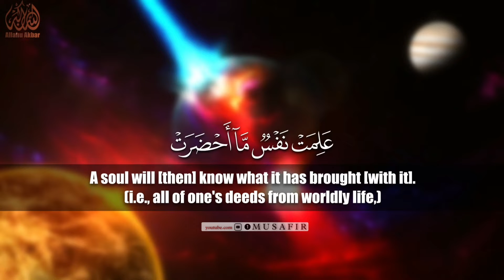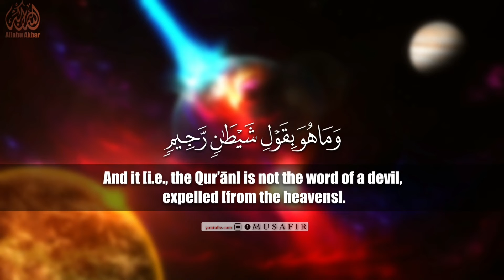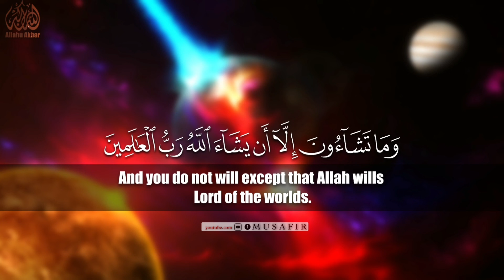Quran Best Voice Recitation